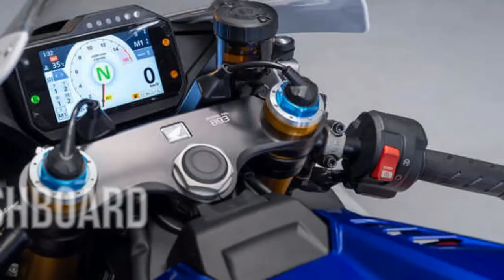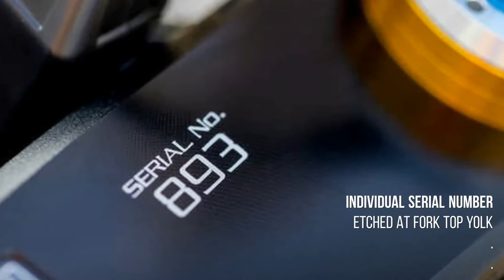2022 Honda Fireblade SP 30th Anniversary Edition: Price, Highlights, Image Gallery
RELEASE
Europe

PRICE
£ 23,999
PHP 1.6M estimate

COLOR
Pearl Glare White